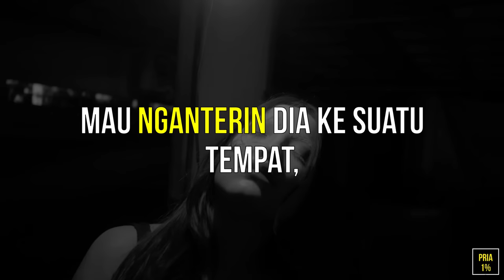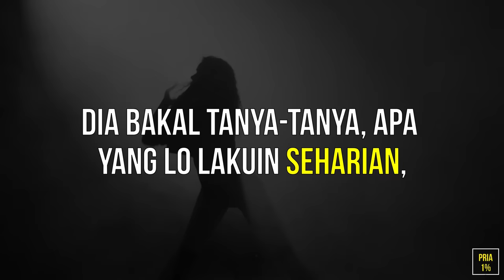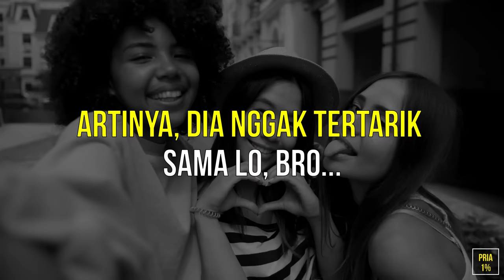3 Tanda Cewek NGGAK TERTARIK Sama Lo dari Caranya Chatting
Lo bisa menilai apakah
seorang cewek tertarik sama
lo atau nggak, dari chatting.

Kalau dia tertarik, bagus.
Artinya lo bisa lanjutin
interaksinya.
Siapa tau bisa berkembang
lebih serius, saat lo
udah siap.
Kalau nggak tertarik?
Bagus!
Artinya lo nggak perlu
buang-buang waktu PDKT
sama dia.